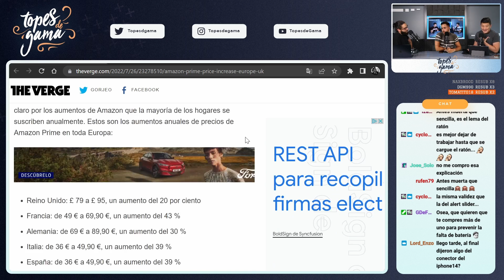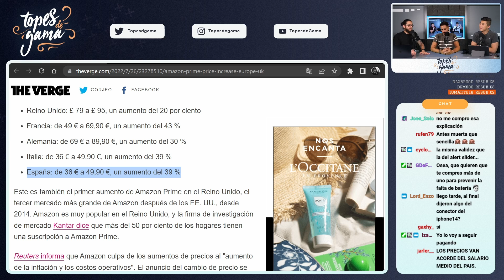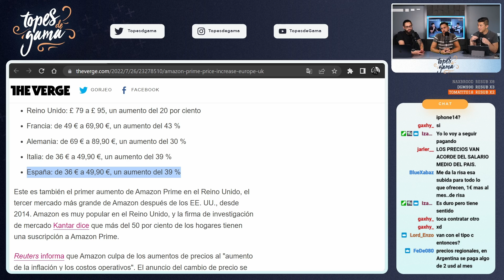"Es CASI el DOBLE de lo que ESTÁS PAGANDO..."